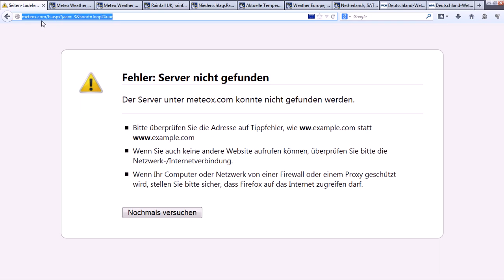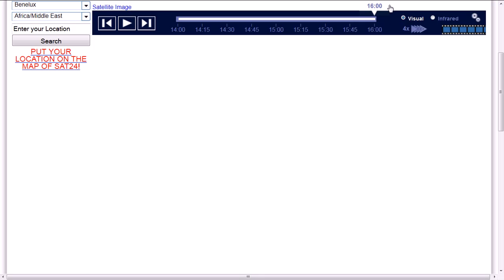12.12.2013 weather wetter PT1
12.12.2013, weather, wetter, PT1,